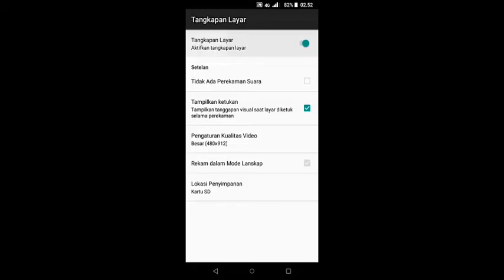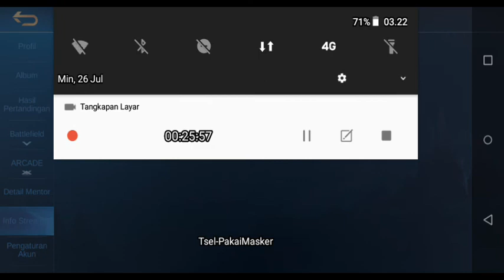Magic chess combo Tank & Fighter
Video kali ini lagi mau nyoba buat combo fighter & tank di Magic Chess..
 ternyata banyak temen juga yang menyarankan buat ganti Comander selain Eva..
 jadi kali ini saya memakai Comander Benny dengan open skill ke tiga nya
 silahkan di tonton & di simak combo nya ini.
jika ada saran lain serta masukan,silahkan koment di kolom komentar ya..
 support terus channel ini ya all